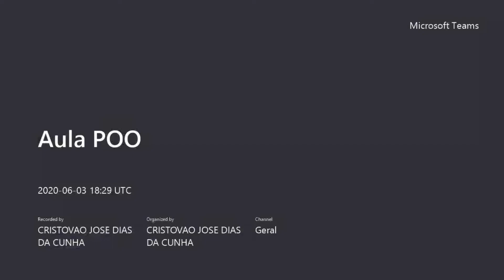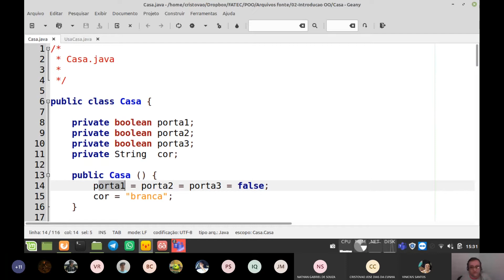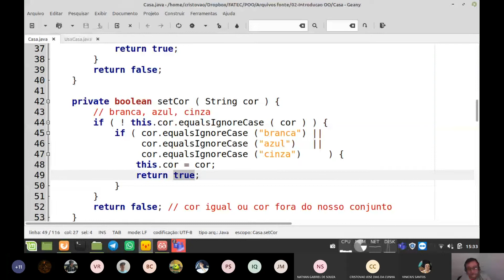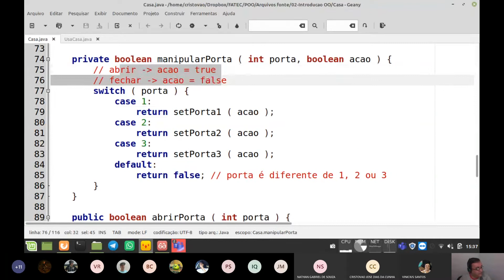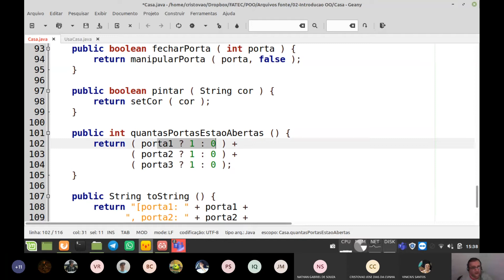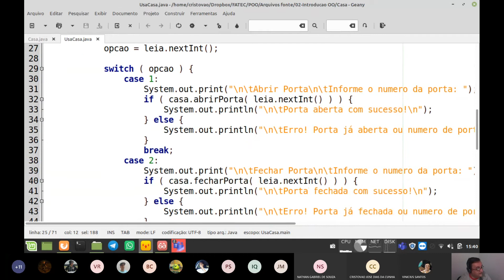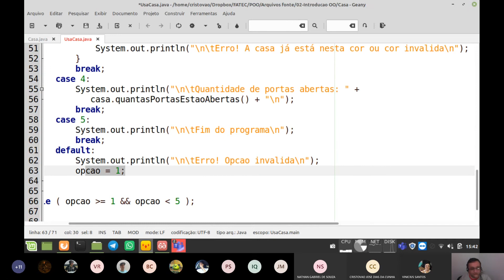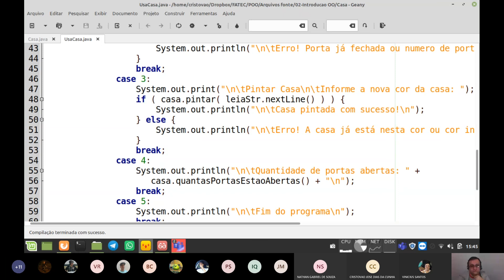Aula POO 005 - Casa Revisão - Parte 2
Aula de Programação Orientada a Objetos Java - Resolução de Exercício: Casa (Revisão)